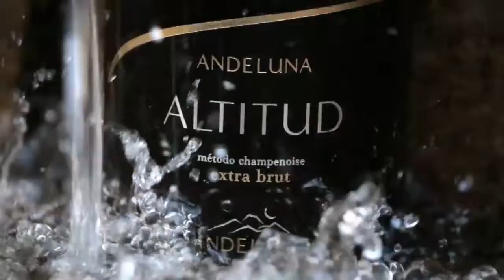ANDELUNA 2017 II